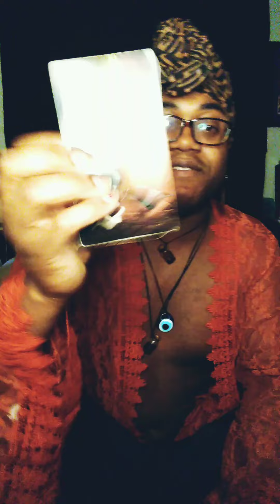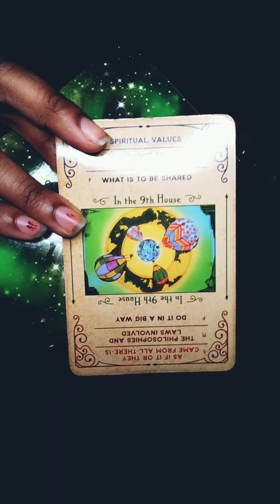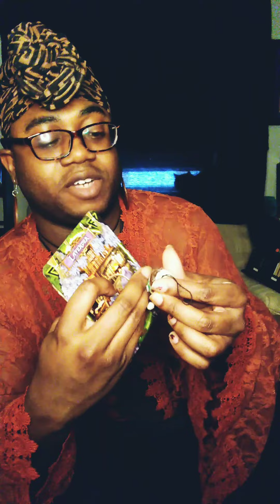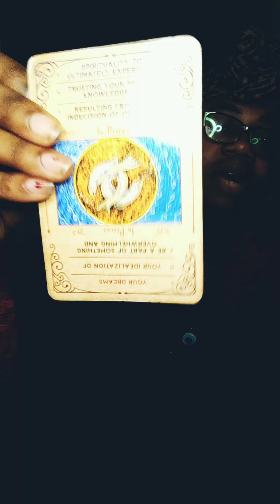Pick a Card/Doll Reading: The Naked Truth About Them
Pick a Doll reading: The Naked Truth

Timestamps!
Pile 1: 0:54
Pile 2: 2:32
Pile 3: 4:17
Pile 4: 6:08

I also accept tips via...